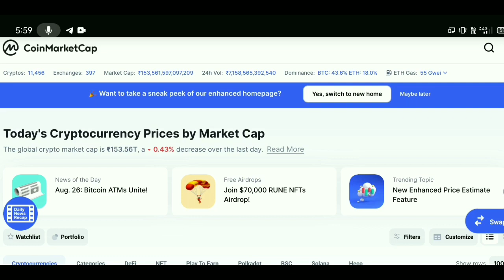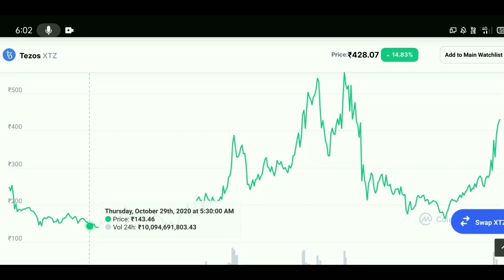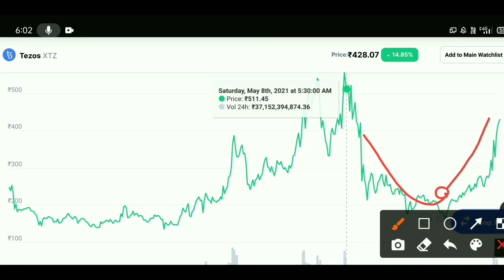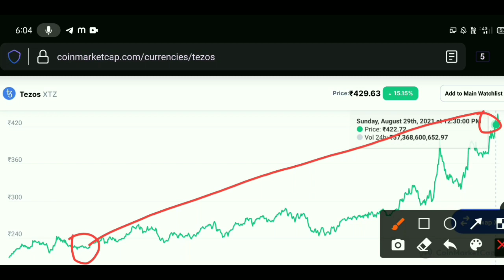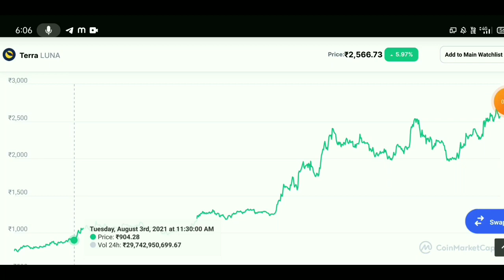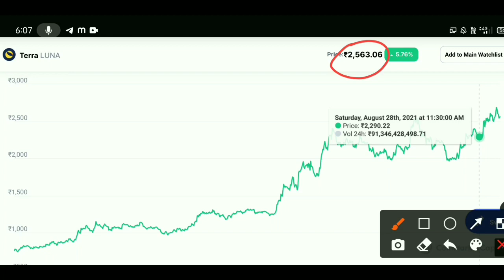🔴 Verry Imp 🚨 Crypto News Today | Which Crypto To Buy Today | Best Crypto To Buy Now | Top Crypto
Verry urgent Crypto market breaking news बड़ा तूफान आने वाला है 7 बड़ी खबरें 7 Cryptocurrency News

Cryptocurrency News Today in hindi Crypto latest news update today india Crypto News Today

best Cryptocurrency
top Cryptocurrency To Invest
Cryptocurrency

Topics Covered:
5 Best Cryptocurrency to invest in wazirx
Wazirx hindi
5 cryptocurrencies to invest in 2021
pi network
Wink
Cardano
BITTORRENT
by 2021
top altcoins to buy for 1000x
best altcoins

These are the Topics I Covered on My Youtube Channel:
earn money, how to, Shiba inu coins going to 1 soon shiba inu coin
analysis Shiba inu coin price Shiba inu prediction Shiba
inu news Shiba inu update Shiba inu coin predictions
update Alaska inu coin details cheapest price crypto
coins Alaska inu coin by Shakil ka crypto Alaska inu
coin price Alaska inu coin prediction Alaska inu coin
update Alaska inu coin details Shiba inu coin alternative
dogecoin alternative safemoon alternative business
guru indiafamlogy shakil ka crypto crypto crown mim
rashid Bitcoin duniya anurag yaduvanshi tech ranjan
100X Profit Wazirx Se Paise Kaise Kamaye 2021 Wazirx
vS coinswitch Under a Penny Altcoinstop altcoins to buy
for 1000x best altcoins top altcoins 2021 top altcoins to
invest in top altcoins to buy hot coin price prediction dent
coin price prediction ncash coin price prediction btt coin

capacity.